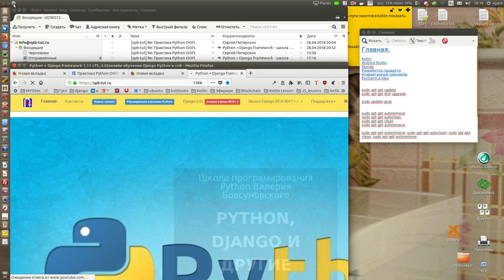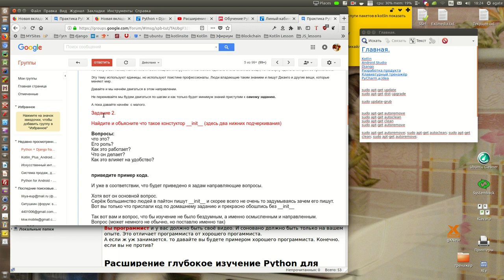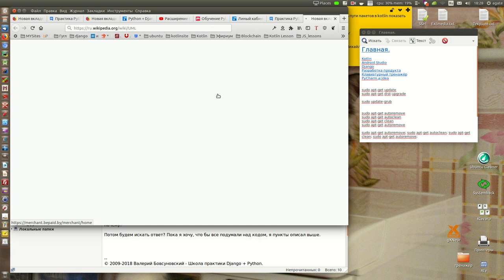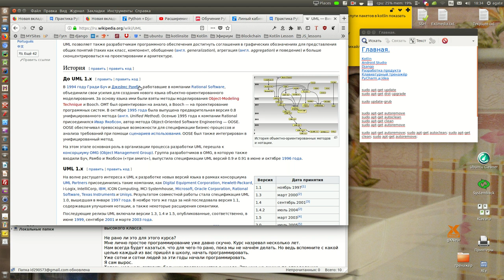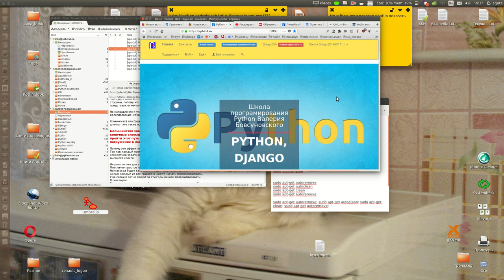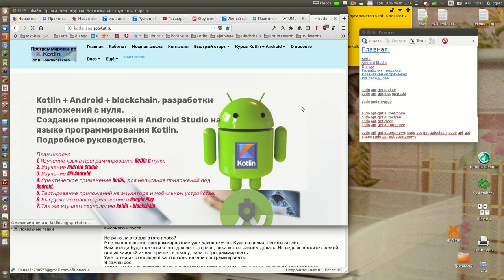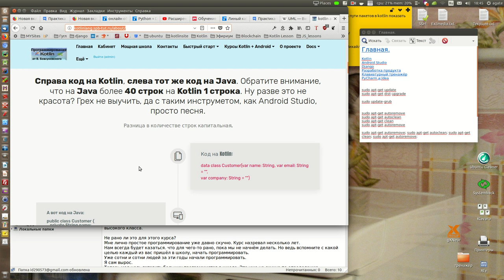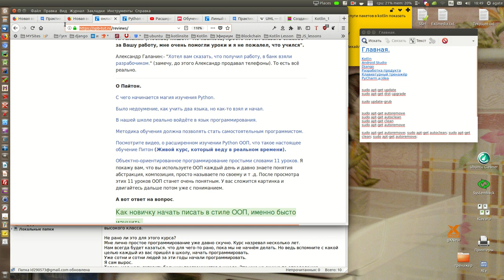Курсы, где можно пройти весь путь Python ООП. Настоящее программирование.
Расширение глубокое изучение Python для новичка, что такое настоящее обучение программированию?

Большинство знаний на сегодняшнем рынке это, либо знания для новичков, либо конечные сложные знания в виде уже сформированных библиотек.

Я ставлю задачу пройти этот путь между началом и до сложного, сам путь, сам процесс - это и есть погружение в настоящее программирование (кстати, для новичков в Python, полных новичков, так же есть уроки).

Создание приложений в Android Studio на языке программирования Kotlin. Подробное руководство.

Наше кредо, ни дня без строчки кода.

Прочитав статьи на этой странице, вы получите ответы на вопросы, на которые раньше не было ответа. Поверите в себя и станете программистом, для меня это вопрос решённый, ведь школа это мой личный опыт, весь путь я прошёл лично и продолжаю проходить, школа развивается каждый день. Здесь вы не будете проводить не дня без строчки кода и точно станете программистом.

Я кстати в постоянном режиме тренировал эти вещи. Почему то считал, что они мало кому интересны.
Так как используют их единицы, те кто и творит чудеса.
Я решил для себя, что нужно стремится к мастерству в языке, но с появлением таких ребята, как сергей осадчий, сергей питерских, А. Ситушкин, я понял, что
есть люди, которым интересно настоящее программирование и возможность творить настоящий код, промышленный код.

Иначе изучения языка, не имеет будущего, для человека. который просто копается  в азах, либо боясь, либо не понимая зачем это нужно.

Нужно это, что бы в конце концов, зарабатывать не прилично большие деньги и решать любые задачи.

Не к мастерству ли надо стремится в любом деле. Именно к нему.

Мы просто взяли и начали делать, что бы вынести эти вещи на аудиторию и понять их суть многим людям, тем самым давая возможность
стать многим людим настоящими программистами, умеющими использовать всю мощь языка.